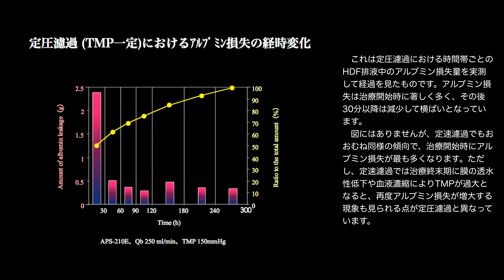HDFのｱﾙﾌﾞﾐﾝ損失の経時的変化(ﾘｰｷｰな初期濾過)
新品の膜の細孔は大きい。ここにペプチドやタンパク質が吸着して"想定した細孔特性"になると考えられるが、いきなり濾過を行うと比較的大きなタンパク質分子が細孔に侵入し、一部はそのまま濾過され、一部は細孔内に吸着されて想定以上に細孔を狭小化する。HDF開始１０〜１５分は濾過を行わず、拡散により小分子を膜に吸着させるとよい。